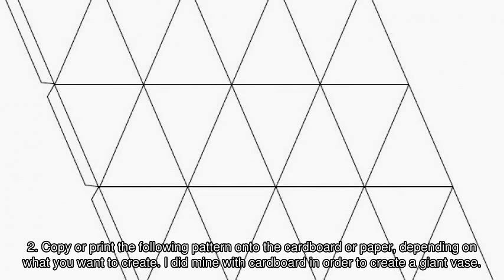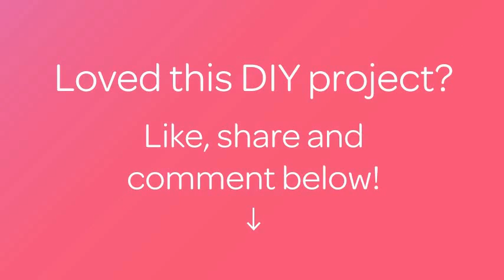How To Make a Cool Giant Geometric Vase - DIY Home Tutorial - Guidecentral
About this DIY project:
- Title: Make a Cool Giant Geometric Vase

Supplies:
- Cardboard
- Tape
- Spray paint
- Cutter
- Scissors